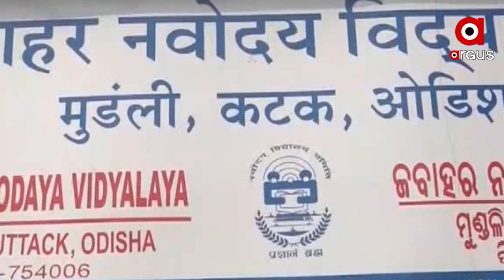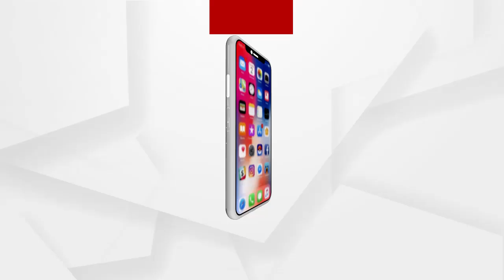Case against school principal for felling trees inside the school premises and making furniture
School principal Ramraj Singh has been accused of cutting down valuable trees on the school premises and using them for personal purposes. According to the complaint, the school principal Ramraj Singh cut down the valuable trees on the school premises in 2018 without the permission of the forest department.
ସ୍କୁଲ ପରିସରରେ ଥିବା ମୂଲ୍ୟବାନ ଗଛ କାଟି ବ୍ୟକ୍ତିଗତ କାମରେ ଲଗାଇଥିବାର ସଂଗୀନ ଅଭିଯୋଗ ଆସିଛି ସ୍କୁଲ ଅଧ୍ୟକ୍ଷ ରାମରାଜ ସିଂହଙ୍କ ନାଁରେ । ଅଭିଯୋଗ ଅନୁସାରେ 2018ରେ ସ୍କୁଲ ପରିସରରେ ଥିବା ମୂଲ୍ୟବାନ ଗଛକୁ ବନ ବିଭାଗର ବିନା ଅନୁମତିରେ କଟାଇଦେଇଥିଲେ ସ୍କୁଲ ଅଧ୍ୟକ୍ଷ ରାମରାଜ ସିଂହ.